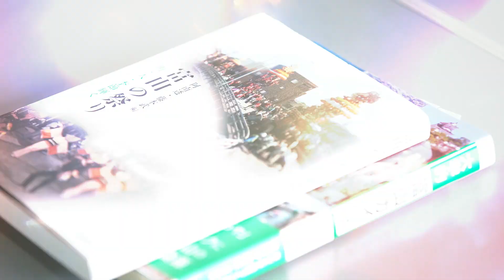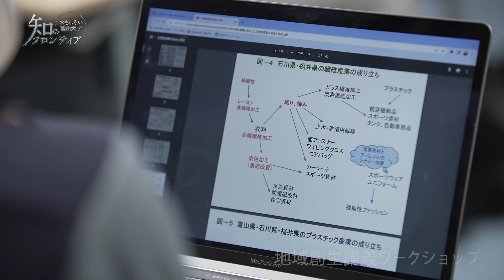知のフロンティア～おもしろい富山大学～ 第2回 2022年8月17日（水）放送分 富山“Re-Design”ラボ（地域連携推進機構 地域連携戦略室）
これからの時代の変化を見据えたプログラム『富山“Re-Design”ラボ』
富山大学の協力研究員として大都市圏から専門スキル、マネジメント能力の高い人材を受け入れ、未来に向け変革を進める県内企業とマッチングします。
また協力研究員は企業の未来をリデザインするだけでなく、富山大学での講義を受講。
新たなスキルで磨き、自身のキャリアをリデザインします。